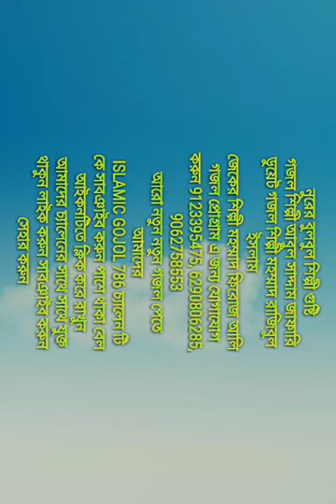মাওলানা মুফতি ও শিল্পী SADDAM এর নতুন গজল । ISLAMIC GOJOL 786